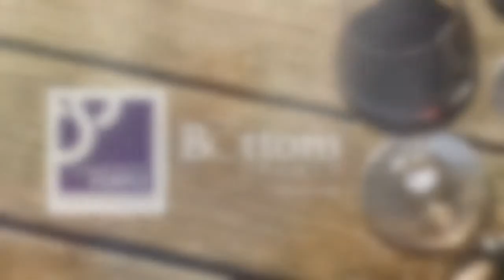For The Bottom Drawer with Ray Jordan: Howard Park 2012 Abercrombie Cabernet Sauvignon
In this week's episode of For The Bottom Drawer, Ray Jordan taste tests the Howard Park 2012 Abercrombie Cabernet Sauvignon.